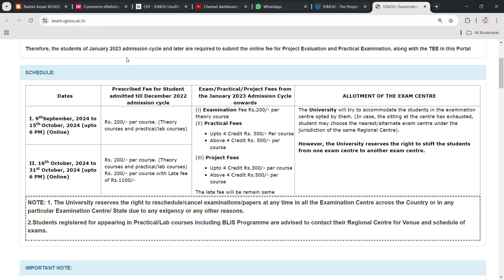IGNOU EXAM "FORM FILL-UP FOR DEC TEE 2024" GOT STARTED. DO IT ASAP ! EXAM NOTES @ 8101065300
Commerce ePathshala

1. Unit Wise Q & A Solve (FREE)
2. FREE Solved Assignments
3. EXAM NOTES @ 250/Paper
4. On- Demand Lectures
5. IGNOU Updates
6. Online Classes @ 1000/Month (ABOVE ALL FREE)